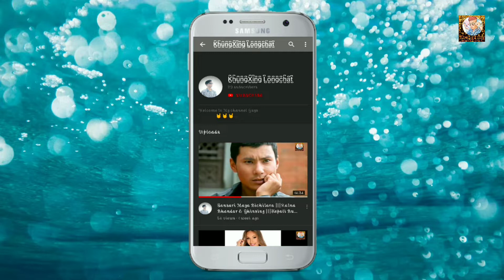Tai Khamti Song Really I love you Chipmucks version Full Song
New Tai khamti song 2019
chipmucks version taikhamti song

Thanks Friends Watching this video

          K̺͆h̺͆u̺͆n̺͆g̺͆X̺͆i̺͆n̺͆g̺͆ L̺͆o̺͆n̺͆g̺͆c̺͆h̺͆a̺͆t̺͆